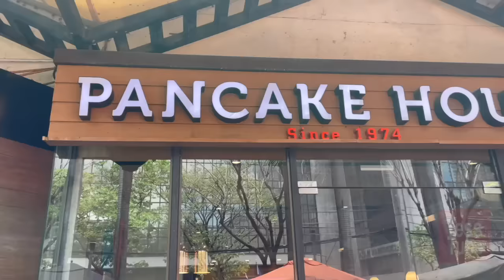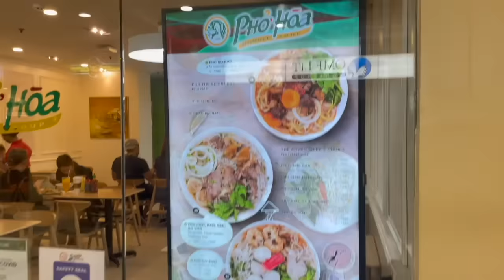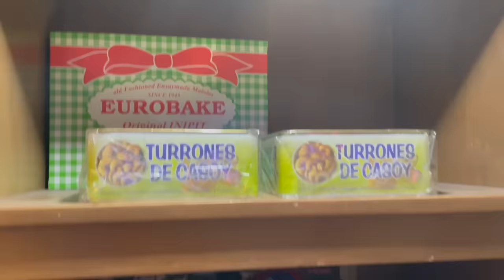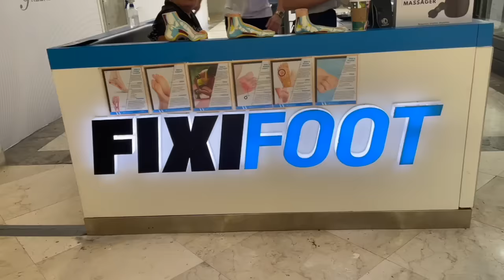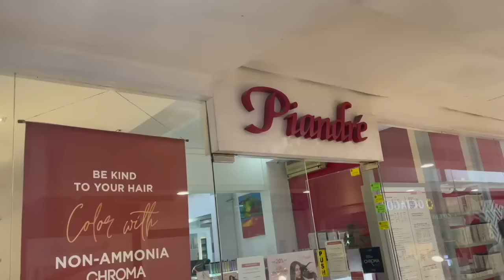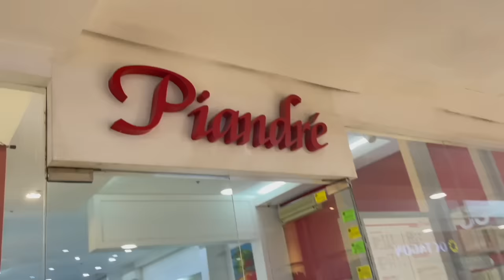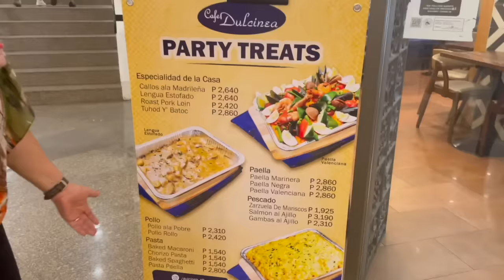TessTube - Goodbye Greenbelt 1 & 2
Tessie bids farelwell to her beloved neighborhood hangout - The Greenbelt 1 & 2 Malls in Ayala Center in Makati. She drops by her favorite haunts and chats with the vendors and staff who have become her friends..

Namaalam si Tessie sa Greenbelt 1 at 2 Malls kung saan siya madalas mamasyal at naging suki ng mga tindahan at kainan dito. Binalikan niya ang mga ito at nangamusta sa mga vendor at staff na naging mga kaibigan na niya..

TessTube is Ms. Tessie Tomas' ( a.k.a Doña Cielo Fiero / Señora Bettina / Aling Teysi / Manay Barbara Tengco / Meldita / Amanda Pineda ) YouTube channel. Sharing a mix of experiences, destinations, and life lessons..

Ang TessTube ay ang YouTube channel ng batikang aktres at komedyanteng si Tessie Tomas
( a.k.a Doña Cielo Fiero / Aling Teysi / Manay Barbara Tenco / Meldita / Amanda Pineda )
Handog niya sa channel na ito ang mga samu't-saring ganap, lakwatsa, pati na payo sa buhay buhay..